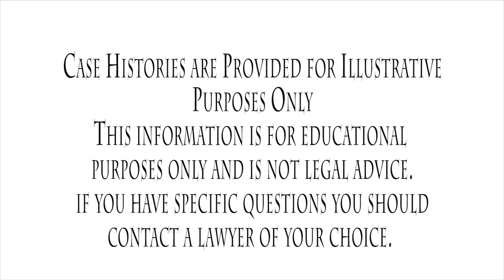Rotator Cuff Injury after an accident | Indiana Personal Injury Lawyer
This video explains the anatomy associated with the rotator cuff, how the rotator cuff is injured in accidents and what can be done for the injury.

Pejic & DiMartino, P.C.
1000 Washington Street
Michigan City, IN 46360